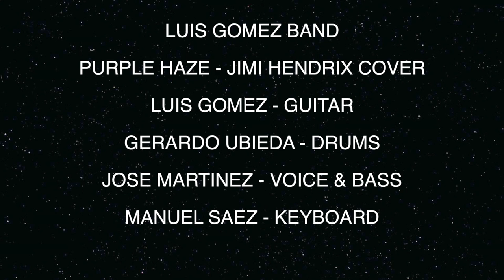LUIS GOMEZ BAND PURPLE HAZE - JIMI HENDRIX COVER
LUIS GOMEZ BAND

PURPLE HAZE - JIMI HENDRIX COVER

LUIS GOMEZ - GUITAR

GERARDO UBIEDA - DRUMS

JOSE MARTINEZ - VOICE & BASS

MANUEL SAEZ - KEYBOARD

Photos by Eduardo Segovia